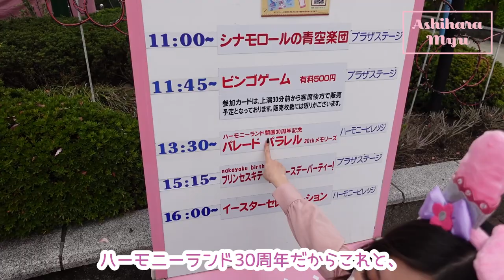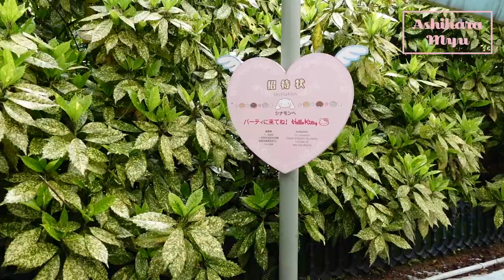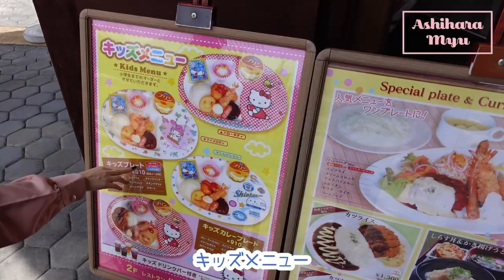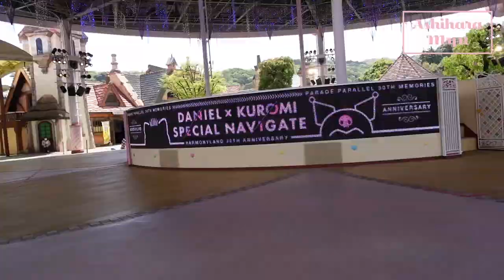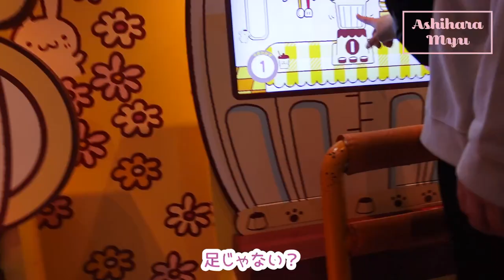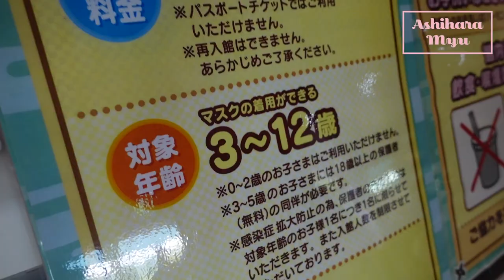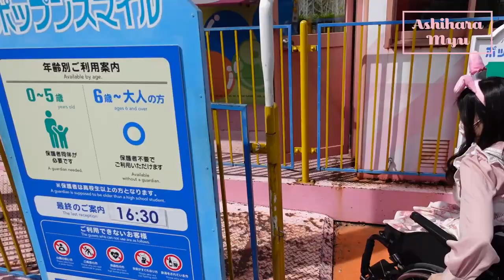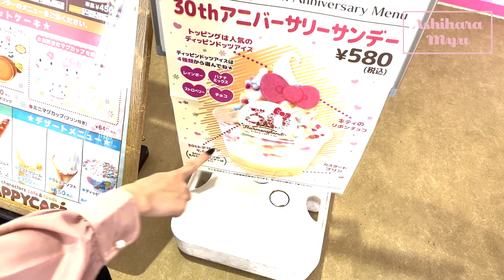足無いみゅうと遊園地デートどう？♡アトラクションどう乗るの？🎡【車椅子女子】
▼概要欄

- - - - Myu  SNS - - - - - - - - - - - - - - - - - - - - - ❤️ - -

〒134-0088
葦原 海　係